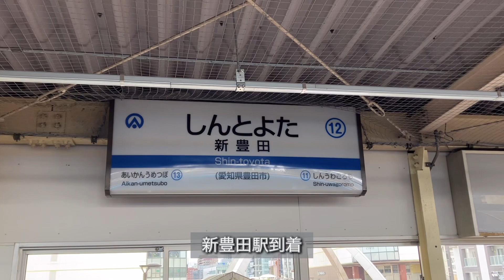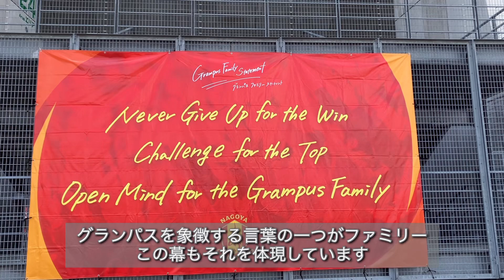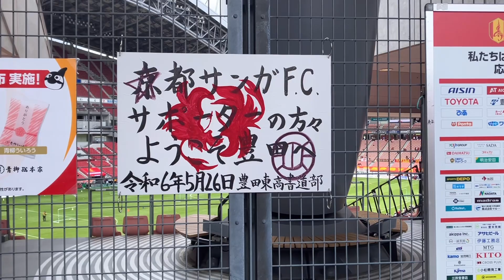24.05.26 名古屋vs京都観戦記 〜謎の帽子〜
名古屋-京都観戦記となります。
3か月ぶりの豊田は、5月末とは思えないような風の冷たい日でした、相手は最下位ですが、苦手の曹貴裁監督です。その辺りを意識しながら観ていたのですが…。
かなり厳しい内容となってしまぅた試合の雰囲気を少しでもお伝え出来たなら望外です♪